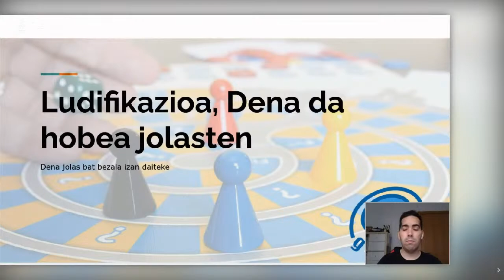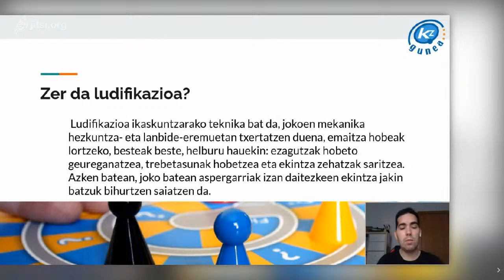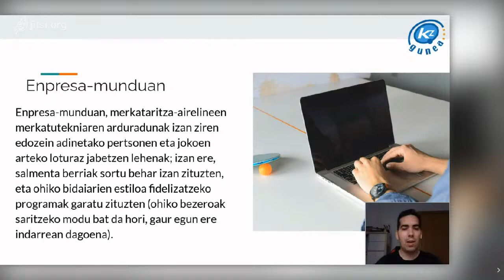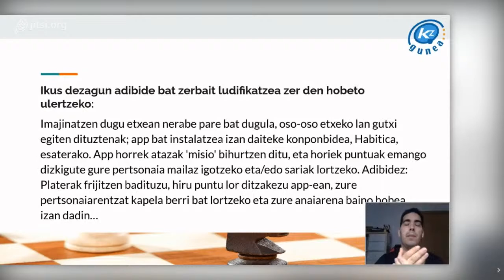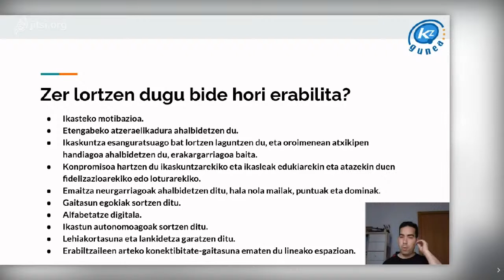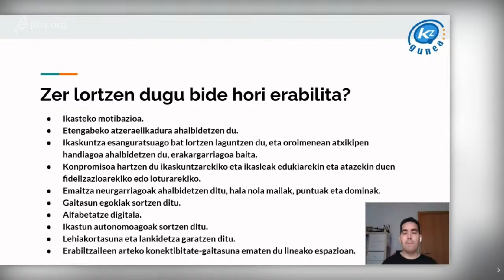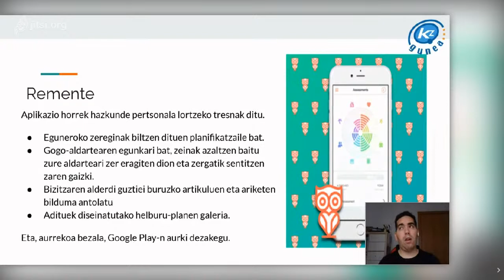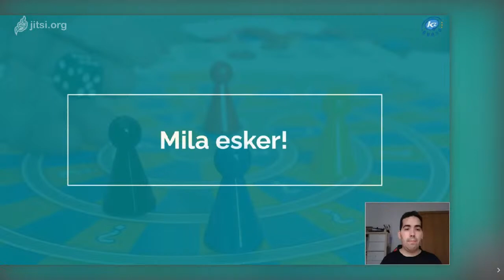KZguneko hitzaldiak | LUDIFIKAZIOA. DENA DA HOBEA JOLASTEN.